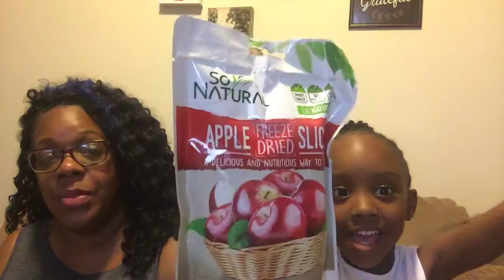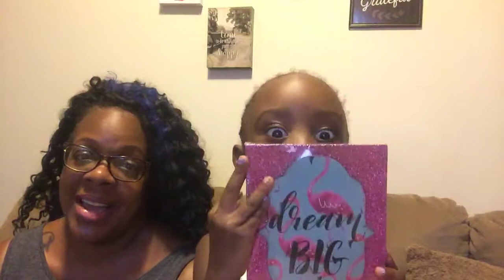We’re at it Again!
Dollar Tree Goodies and Poo